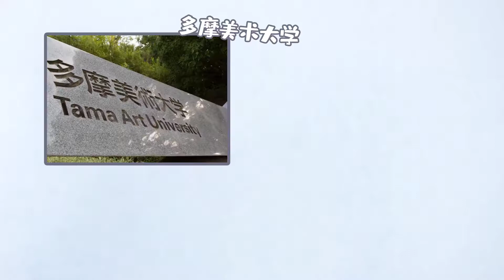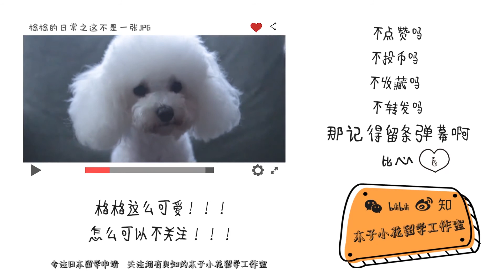【美术生必看】日本艺术留学现状：学费40万，备考2年也不一定能考上【花讲09】